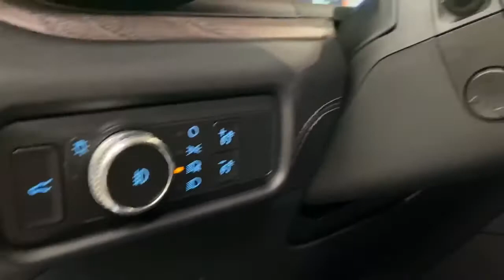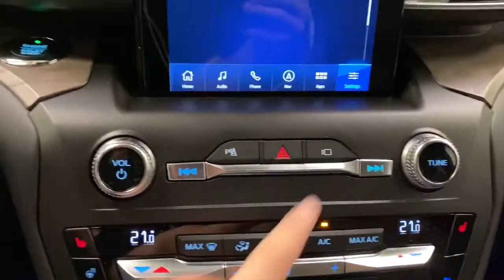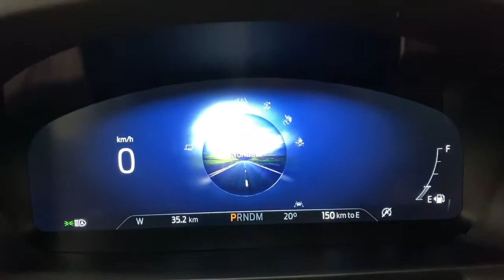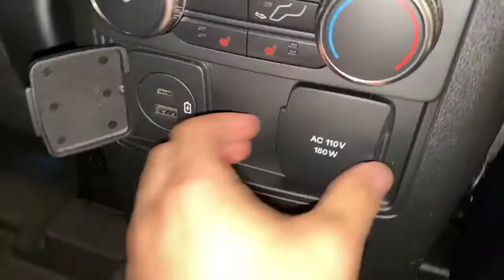Black 2020 Ford Explorer PLATINUM Review - MacPhee Ford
Introducing the brand new 2020 Explorer. 400 horsepower, 415 lb/ft of torque, 7 seats and a fully loaded interior. This is the brand new, totally redesigned 2020 Ford Explorer Platinum. This powerful full size family SUV puts the Sport in Sport Utility Vehicle. This Explorer is fully loaded with interior options from Heated and Cooled front seats, 10.1 Inch Touchscreen Infotainment Unit, Radar Guided Cruise Control, Panoramic Moon Roof. Come check out this full sized, powerful family hauler. Stop by our showroom located conveniently at 580 Portland Street in Dartmouth at the corner of Portland Street and Baker Drive. (Uploaded by DataDriver).